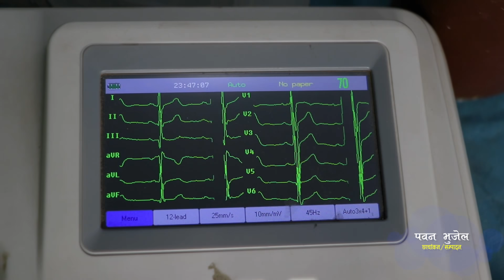बुहारी भाग- ३ | कथा चेलीको | Buhari Episode-3 | ft. Laxmi Giri, Laxman Bikram Basnet, Anita Baiju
बुहारी भाग- 2 | कथा चेलीकाे || Buhari |Episode-2 | ft. Laxmi Giri, Laxman Bikram Basnet, Anita Baiju

Direction/Concept And Script :  Ramchandra Bohara
ast. Direction: Nirak Shahi
Production: Mahesh Thapa
Production support: Subash lokantri
Makup: Ganesh Ac
Cameraperson: Pawan Bhujel
Edit: Pawan Bhujel
Song: Kamala Khadka, Binaya Karki

Act:
Laxmi Giri
Laxman Bikram Basnet
Bhimsen Khatiwada
Anita Baiju
Ramchandra Bohara
Rasmi Pandey
Anjana Ghimire
Mahesh Thapa